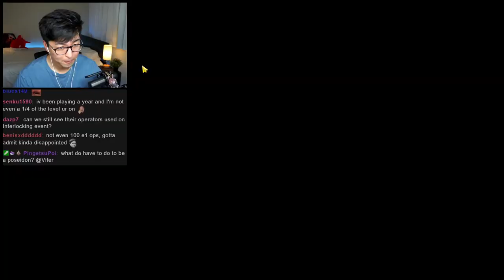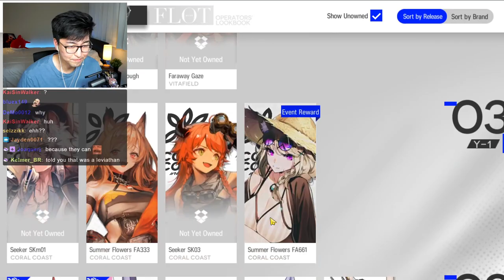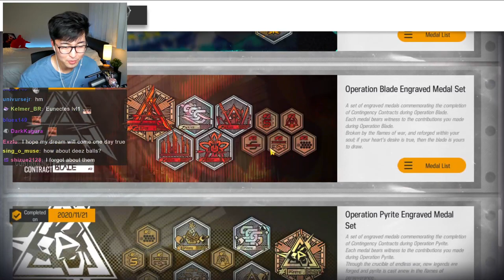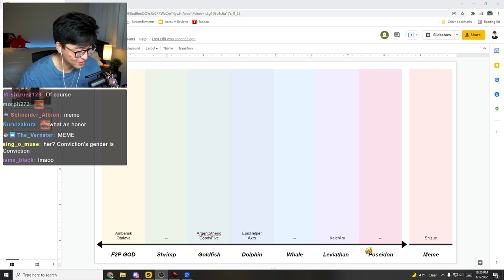Vifer reviews my meme account